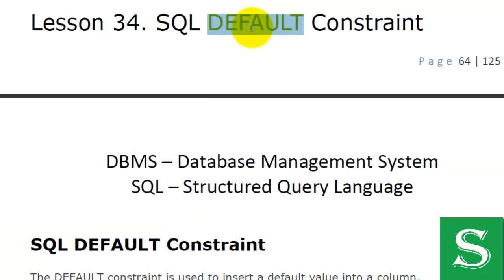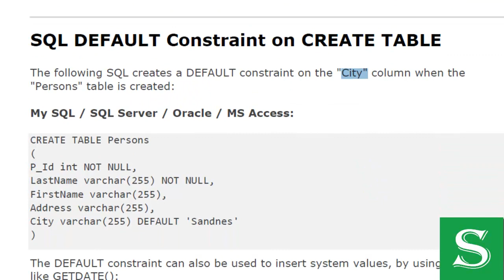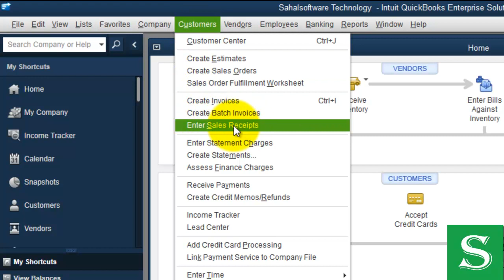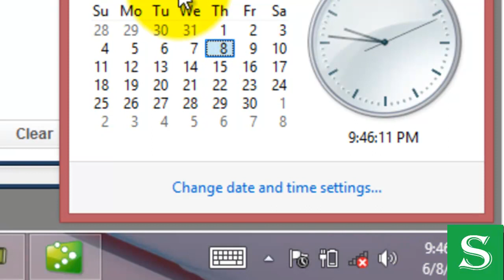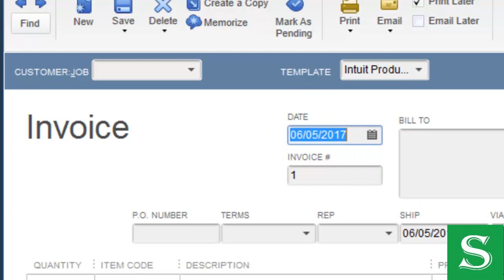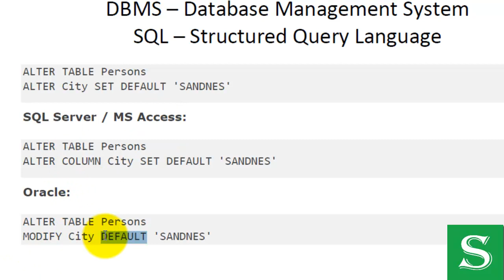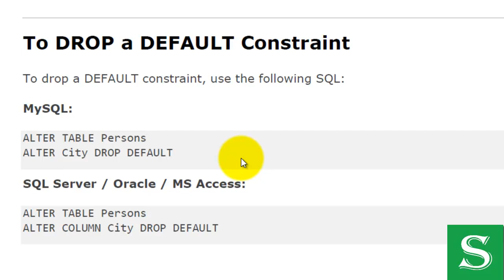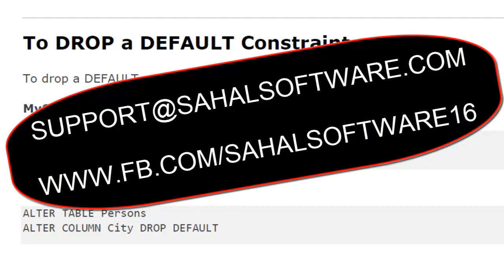Lesson 34 SQL DEFAULT CONSTRAINT Part2 MySql Basic to Advance Toturails Sahalsoftware